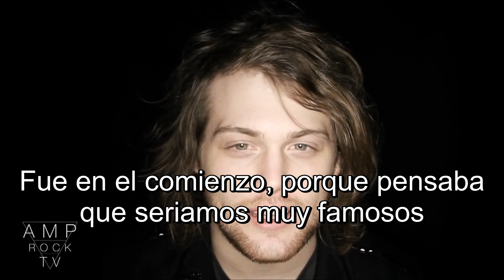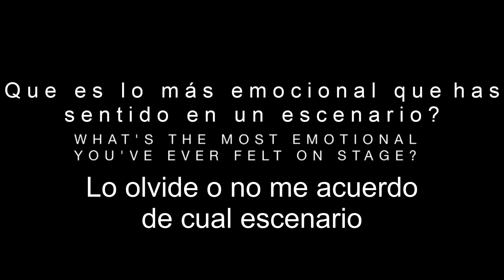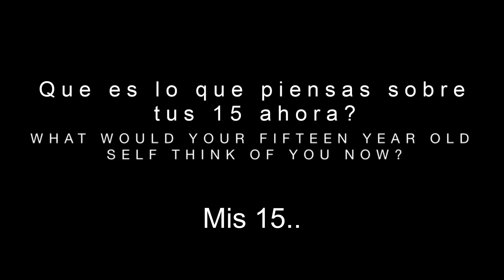The Spotlight - Danny Worsnop (Asking Alexandria) Sub español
Subtitulos incrustados
Comparte-Like-Comenta